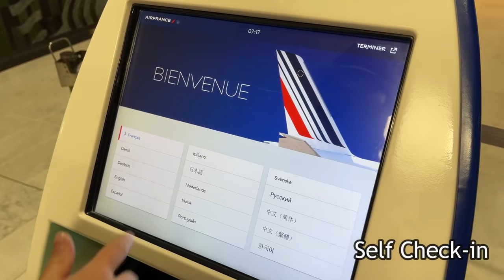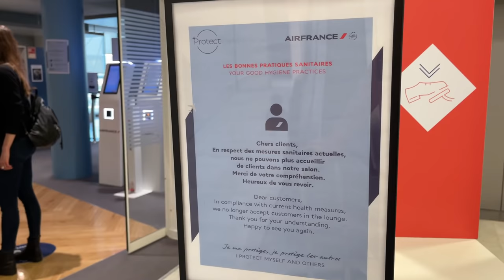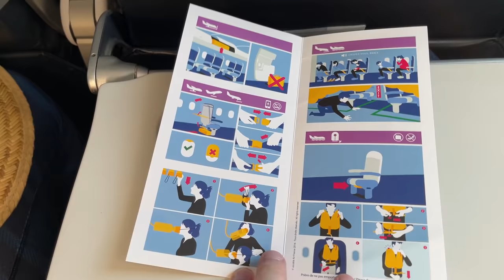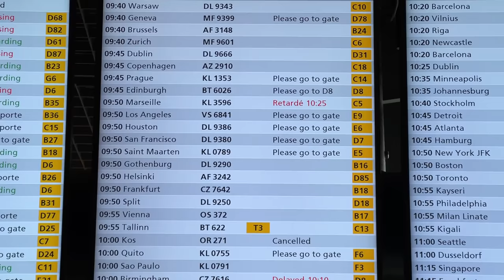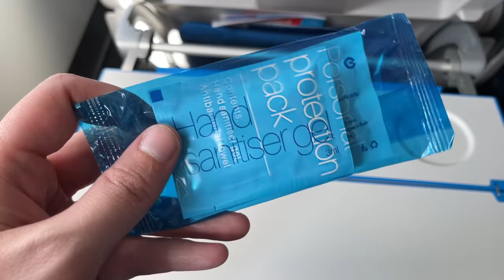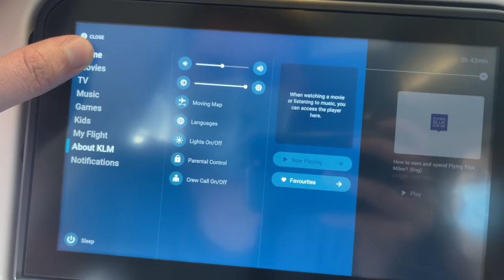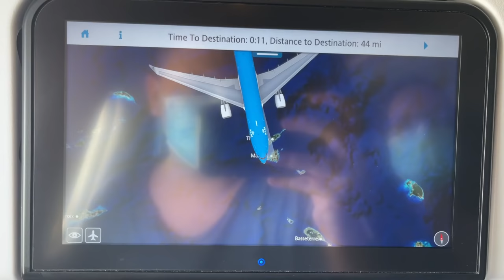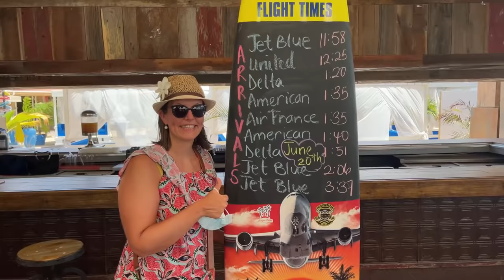Paris CDG - Sint Maarten SXM 🇸🇽 KLM Airbus A330 🇫🇷 via Amsterdam Schiphol 🇳🇱Full Flight Report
📹 MY CAMERA : IPhone 12 Pro MAX 📱 and SONY FDR AX-53 (No tripod , only Hand held) / No comentary , no music
2:05:45  Bonus, some pictures from Sint Maarten / Saint Martin ans Saint Barthélémy:
(Maho Beach, Philipsburg, " St Barth", Marigot, Grande Case, Simpson Bay, Mullet Bay, Rainforest Adventure  , Anse Marcel , Gustavia)

[FULL FLIGHT REPORT] long flight (12 hours of travel)
First long haul flight in 2021 during pandemic (COVID-19)

-11: 21 (part 1 of the trip )   -  AF1240   (Economy class)   Air France Airbus A321-200 "Aurillac" (F-GTAT) with new "crevette"  Livery
🇫🇷 Paris Roissy Charles de Gaulle (CDG) to Amsterdam Schiphol AMS 🇳🇱 (stopover)
-59:32  (part 2 of the trip)    -  KL789    (Economy class)   KLM Airbus A330-200 (Royal Dutch Airlines)
Amsterdam (AMS) to Sint Maarten 🇸🇽 (Princess Juliana Airport)

Trip review in the Caribbean for Holidays (vacances)

Airport, beach and the Islande have been rehabilitated since Hurricane Irma in 2017

Thanks to the two doses of the Pfizer vaccine (otherwise, we would not have been able to travel)

Razgriz
Flight Report / Plane Spotting
Economy class
Premium Eco
Flight experience
Air travel ASMR
Airport ASMR